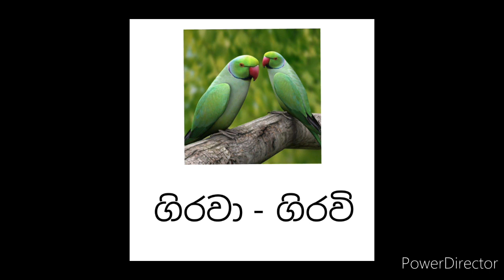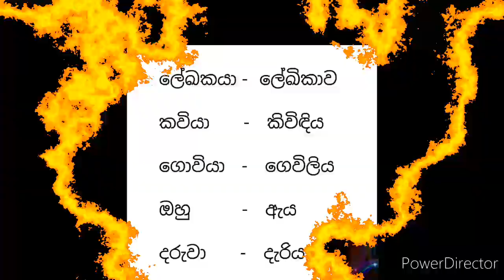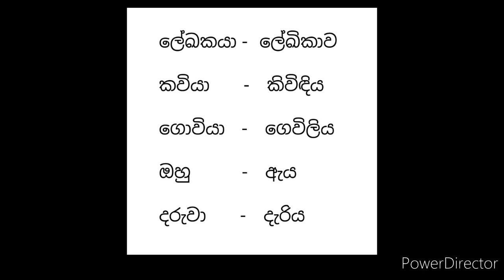Gahanu pirimi hagawana pada ගැහැනු පිරිමි හඟවන පද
1 ශ්‍රේණියේ සිට 5 ශ්‍රේණිය දාක්වා විෂය නිර්දේශයේ ඇතුලත් ගැහැනු - පිරිමි පද මෙහි ඇතුලත් වේ.